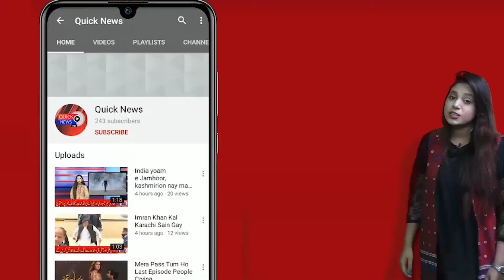Sindh Hukomat Ne Shehryoun ko Kuttou K Hawale Kar Dya